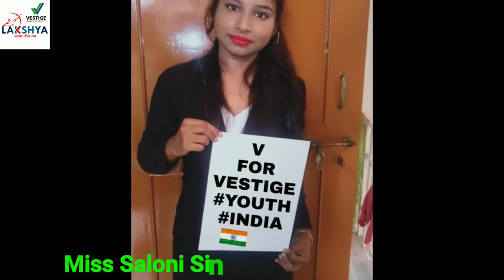Muskurayega India Vestige